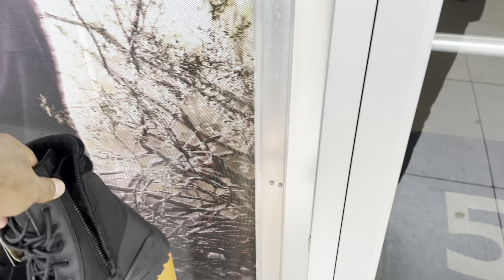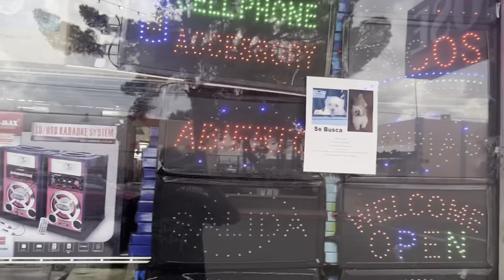DE COMPRAS A EEUU, Y ANTES RESTAURANT LA CAVERNA.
DE COMPRAS A EEUU, Y ANTES RESTAURAN LA CAVERNA, FUI A COMPRAR UNA CAMISA ME SALIO EN $5 DOLARES, $80 PESOS.